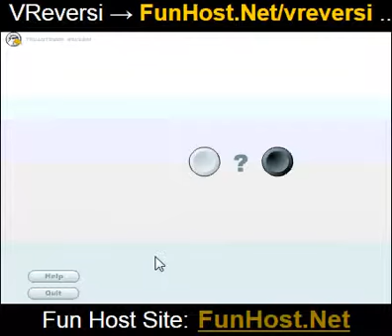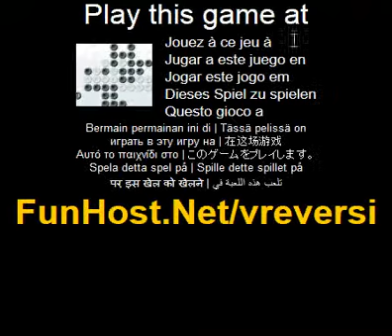Vreversi - ビデオゲーム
でこのゲームをプレイ ！